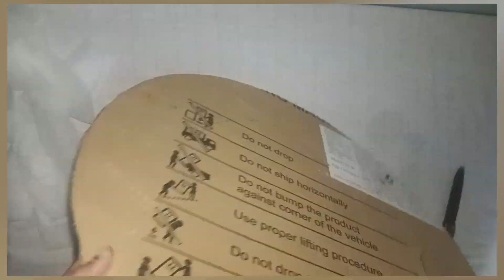beautiful end easy wall hanging, home made wall decoration item, craft ideas, creativity,diy, pushpa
unique Wall decor for living room, wall decoration for bedroom, morden wall decor for living room, handcrafted from hanging, Wall decor design, Wall decor ideas, home wall decoration item, wall art for living room, easy craft, beautiful and easy Wall hangings, ghr par kaise bnaye decoration item, vest material reuse, diy, vest saman se bnaye ,vest material se kya bnaye,fom se banaye,kpde se niklne Vali fom se kya bnaye, by cretive pushpa कपड़े से निकलने वाली फोम से क्या बनाएं, फोम से घर सजाए, वॉल हैंगिंग,दीवार को कैसे सजाए, बेडरूम को सजाए,लिविंग रूम को सजाने के लिए बनाए फूल, वेस्ट मेटेरियल से बनाए , क्रेटिव पुष्पा,